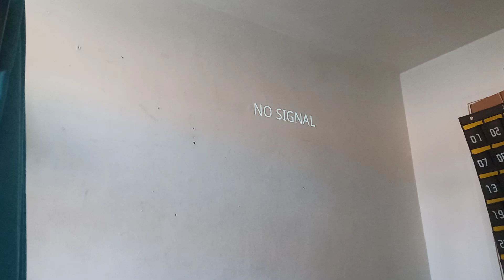Black PlayStation 3 Startup and Shutdown (June 7, 2023)